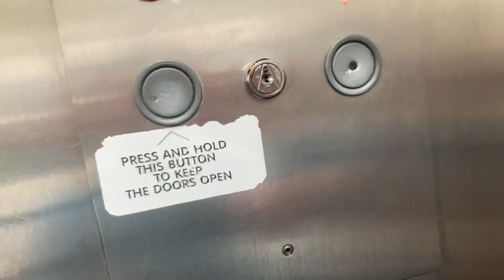1970s? Otis lift at Angel place shopping mall Bridgwater